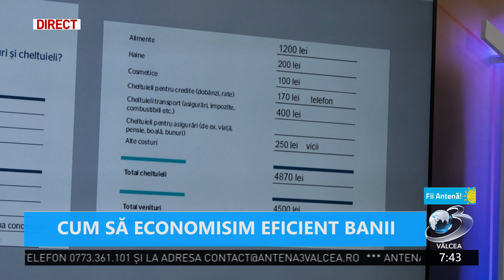Matinalul "Fii Antenă!" - 25 octombrie 2023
Emisiunea este difuzată pe postul național Antena 3, în format digital, canalul 210, în rețeaua RCS-RDS, programul local, și difuzată live pe pagina de facebook Antena 3 Valcea!